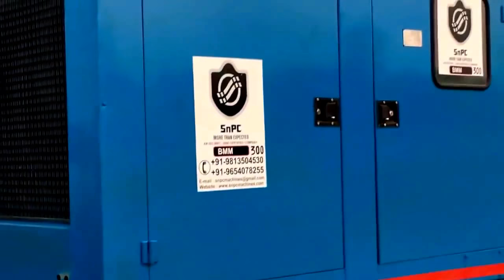Hybrid Hoffman Kiln Plant। Auto Bricks। Indent। Install। Bank Loan। Consultancy।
Auto Bricks -We construct Hybrid Hoffman Kiln and Supply Auto Bricks Machinery, We also arrange Bank Loan of our Turn Key EPC project.